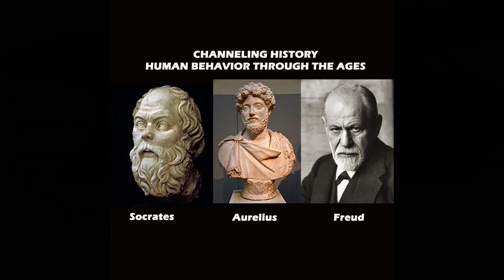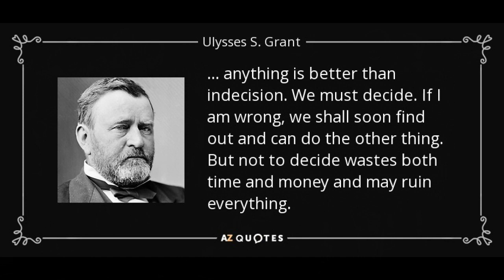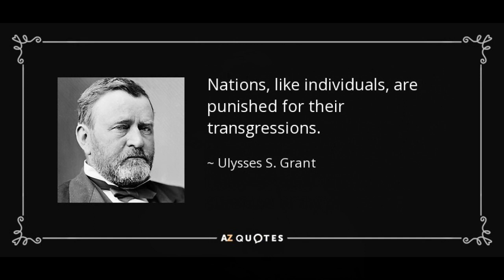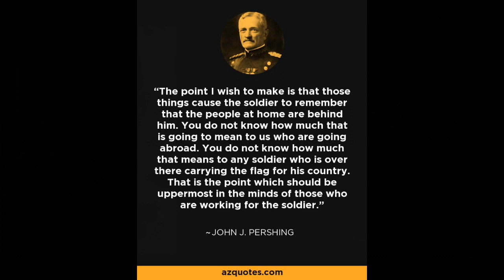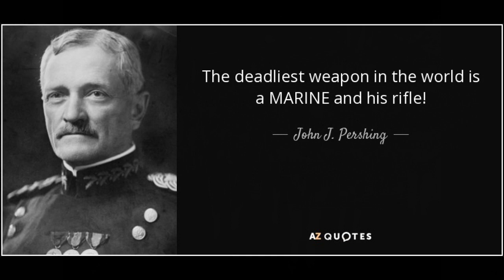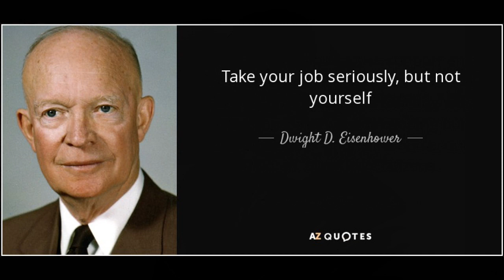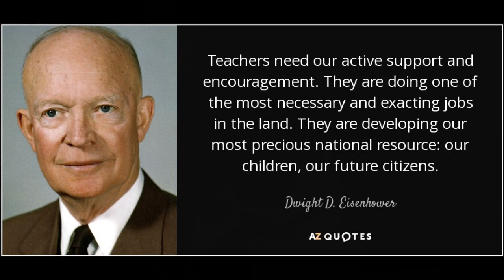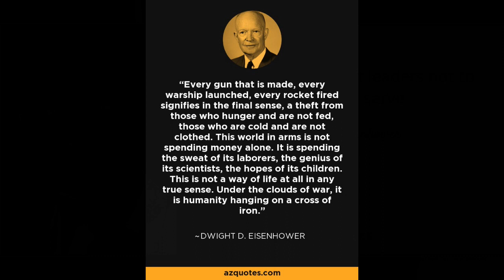Memorial Day Special, Major Generals through Time - Channeling History - Grant, Pershing, Eisenhower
In this, our Memorial Day special edition of Channeling History, we interview the spirits of three famous generals from three different wars. We speak with Ulysses Grant, Civil War General, Jack Pershing; WW1 Army commander and Dwight Eisenhower, the Supreme Commander of Allied forces in the European theatre during WW2. They speak of their commands, the future of the United States and honoring the fallen.

The audios of all our shows can be downloaded for free . Archives and videos of all our shows, as well as live streams are available